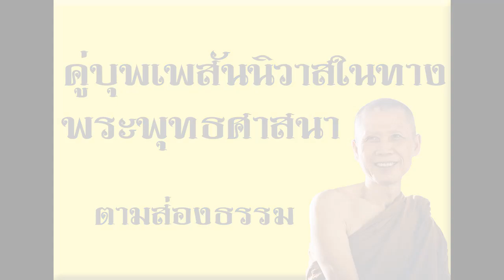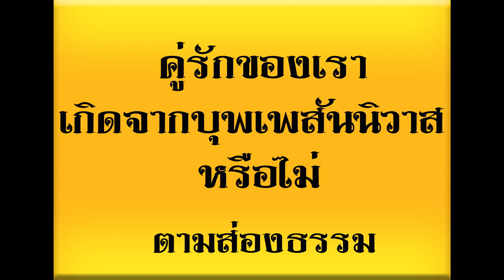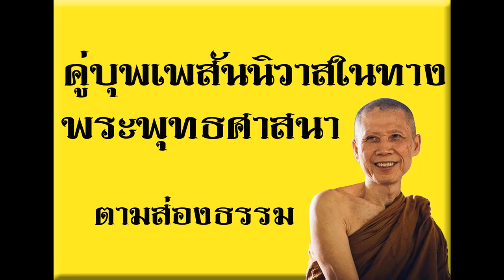คู่ของเราใช่บุพเพสันนิวาสหรือไม่ - พระอาจารย์สุชาติ อภิชาโต (ตามส่องธรรม)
อะไรที่เรียกว่าคู่บุญ คู่เวร คู่กรรม คู่บารมี บุพเพสันนิวาส
แล้วเหตุใดจึงได้มาพบมาเจอหรือมาครองคู่กันอีก

ทางช่อง Pichyacana Channel

จัดทำขึ้นเพื่อส่งเสริม ชี้แนะ สร้างกำลังใจแก่ชนรุ่นหลัง แก่ผู้ที่สนใจ
ศึกษาเรื่องราวธรรมะของพระสัมมาสัมพุทธเจ้า และพระอริยะสาวกของพระผู้มีพระภาคเจ้า
ไม่ได้แสวงหาผลกำไร จัดทำเพื่อเป็นพุทธบูชา

+++ท่านสามารถร่วมโมทนาสาธุบุญในการสร้างคลิบในทุกครั้งได้

และสามารถติดตามข่าวสารได้ที่ช่อง Pichyacana Channel

หากผิดพลาดประการใดขออภัยใน ณ ที่นี้

+++เมื่อเราได้รับความรู้..เราสามารถนำความรู้ที่ได้มาแบ่งปันเพื่อส่องแสงสว่างให้ผู้อื่นได้อีก
บุญนี้ไม่มีประมาณ

ฝากกดแชร์ กดไลค์ กดติดตาม เพื่อเป็นกำลังใจแก่ผู้จัดทำในครั้งต่อๆไป และคลิบต่อๆไปด้วยน๊า